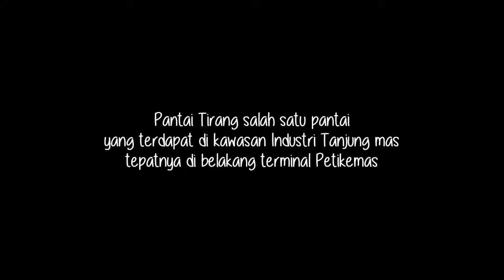Seputar Semarang Pantai CIpta Tanjung Mas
Gowes Menyusuri Salah Satu Pantai yang ada di Semarang yaitu pantai Cipta yang berada di Tanjung Mas